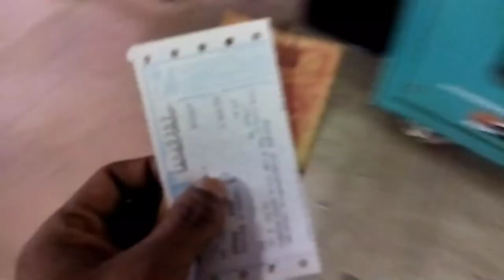GUWAHATI ||KOKRAJHAR ||GOSSAIGAON ||SARAIGHAT BRIDGE||Bittu Vlog